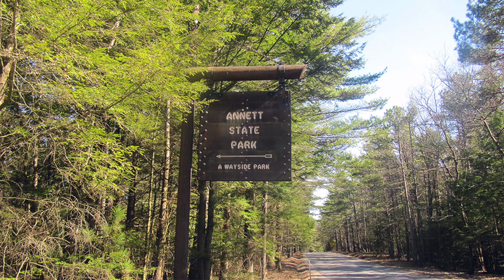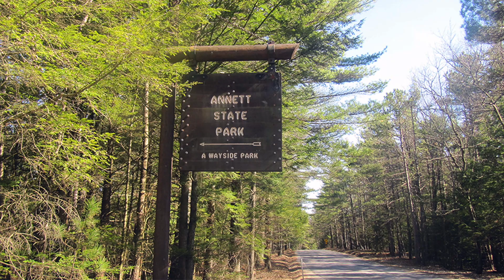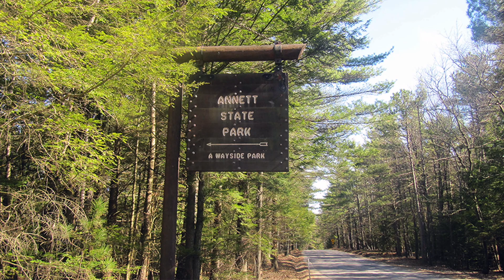New Hampshire Man Forced Wife To Decapitate Her Side Dude.